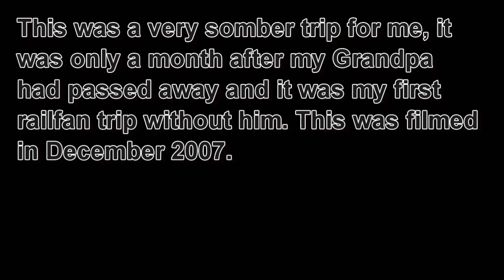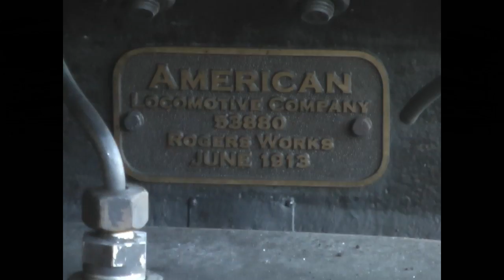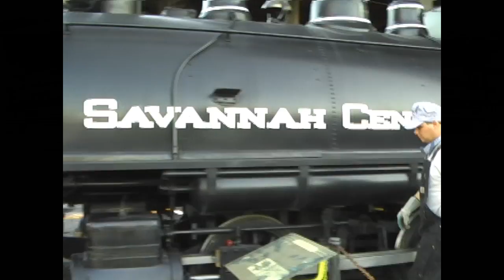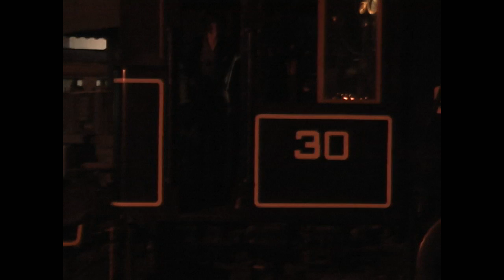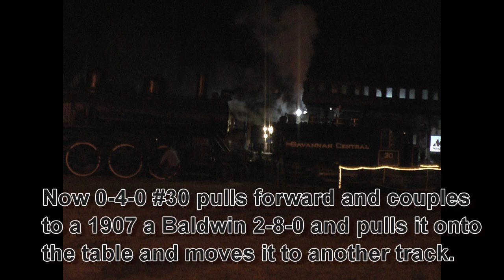Roundhouse Railroad Museum, 1913, 0-4-0 #30, Savannah Ga, Dec 2007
This was a trip I made to Savannah to see this little 0-4-0 operate, it was sadly only a month after my Grandpa's passing and it was a bitter sweet day.